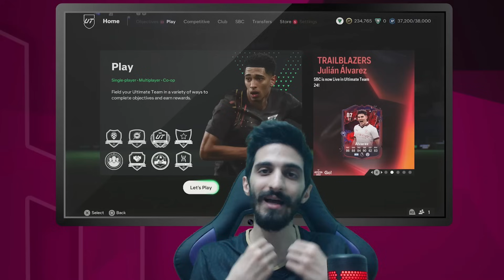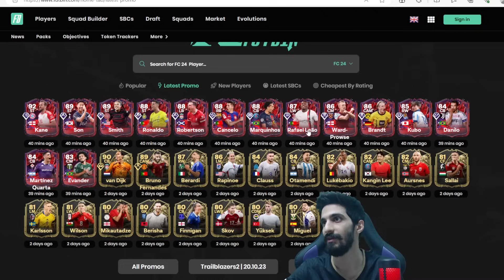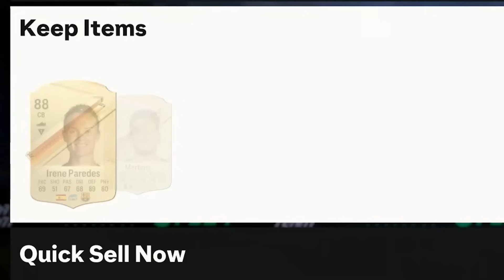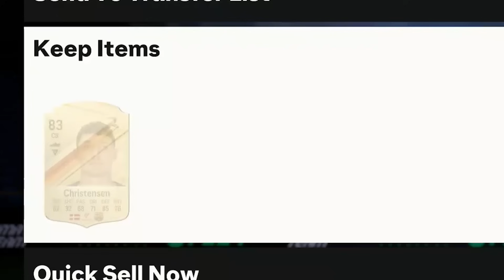قسمت دوم سری ویدئوهای گیمپلی-جوایز توی ایونت تیم دوم trailblazers با حضور آقا رونالدووووو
بچه ها ویدئورو حتما بینید، کلی پک گرون زدیم توی ایونت تیم دوم trailblazers و  نظرتونو راجع به این مدل ویدئو حتما بدید، ادامه بدیم این سبکو ؟؟؟

🤘من حسیس هستم
FGS(Fifa Global Series) Verified Player
 تو این کانال یوتیوب نکات آموزشی فیفا مثل کاستوم تاکتیک، اسکیل ها و هر آموزش دیگه ای که کمکتون میکنه که تو بازی فیفا بهتر بشید و همینطور کلی ویدیو فان، پک اوپنینگ، ویکند لیگ و همه چیز درباره فیفا رو براتون میذارم.برای دیدن لایو استریم، من رو حتما در توییچ فالوو کنید، داخل توییچ هر هفته ویکند لیگ رو لایو بازی میکنیم، کلی پک اوپنینگ، آموزش، بررسی تیم ها و تحلیل هم اونجا به صورت زنده با کامیونیتی فیفا داریم